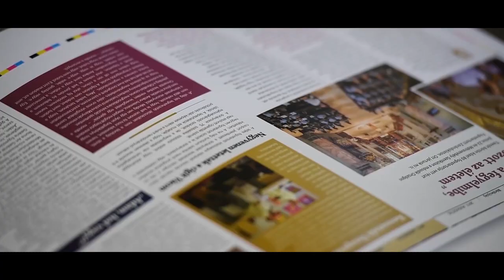Büntetés-végrehajtás 1 percben!